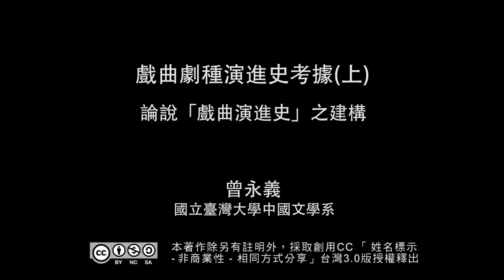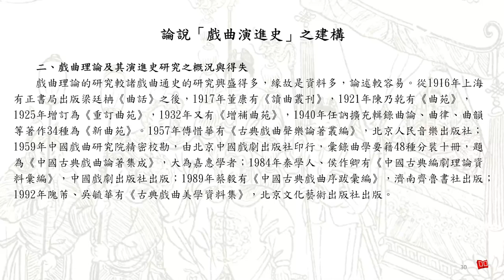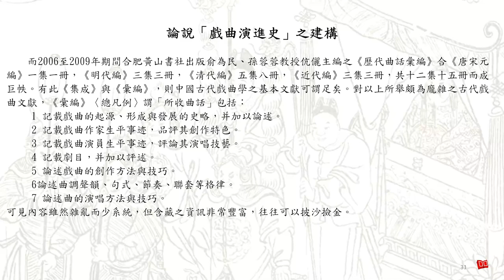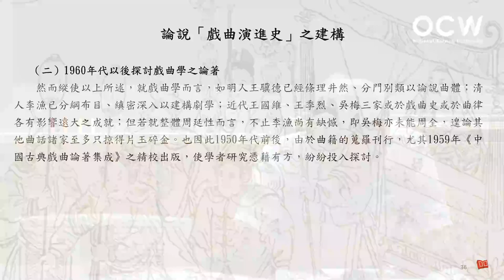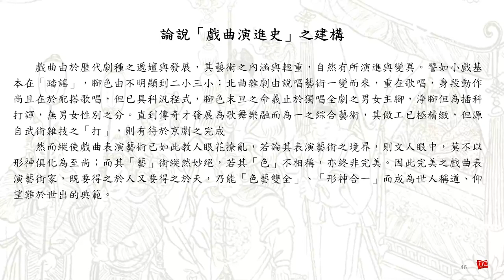戲曲劇種演進史考據 03. 論說「戲曲演進史之建構」